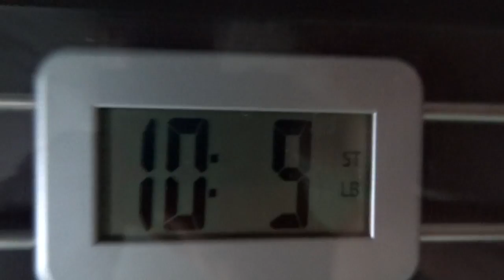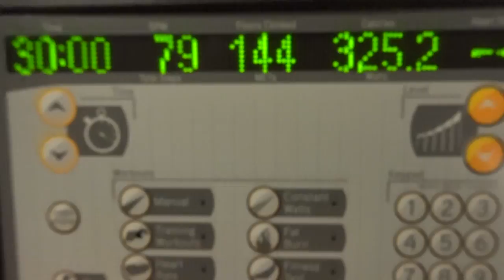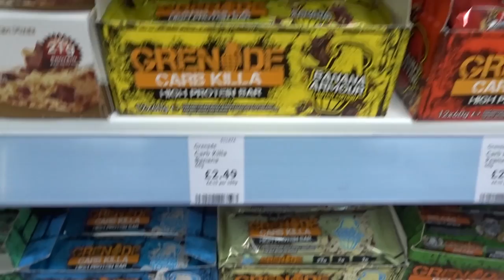'Day In A Life' With UK Student Bodybuilder George Osborne (EPIC Deadlift PB's)